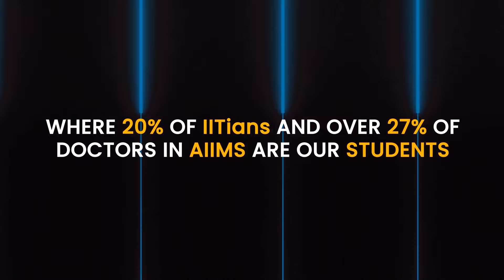SCORE STEM Challenge 2022 | Win scholarships worth Rs 1000 crore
📅🆓NEET Rank & College Predictor 2024 🥁Drumrolls! We proudly announce India's Largest Scholarship exam - SCORE STEM Challenge 2022 in association with The Times Group.

SCORE STEM Challenge 2022 is bigger, more intense & much more rewarding with;
💰1000 crore worth of scholarships
👨‍🎓1 million+ students competing across 4 rounds
🏫10,000+ schools participating
🚀A fully paid trip to NASA and lots more.